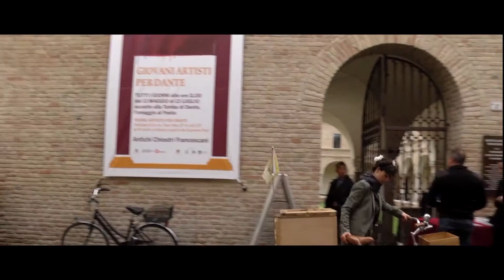RAVENNA: Dal primo giugno torna 'Giovani artisti per Dante' | VIDEO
Si svolgerà dal primo giugno al 5 luglio nei chiostri francescani di Ravenna 'Giovani artisti per Dante', la manifestazione organizzata dal Ravenna Festival per valorizzare giovani talenti nel segno del sommo poeta.